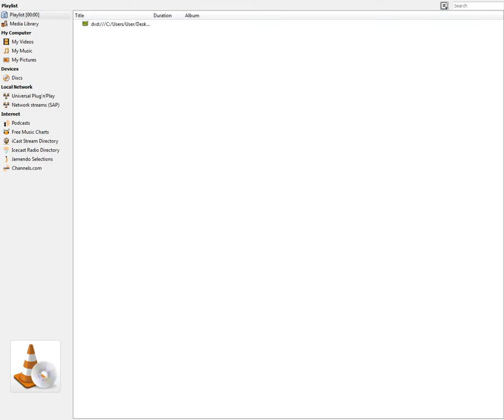1982 Tollesbury Carnival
sneak peak in to Tollesbury carnival and games from 1982